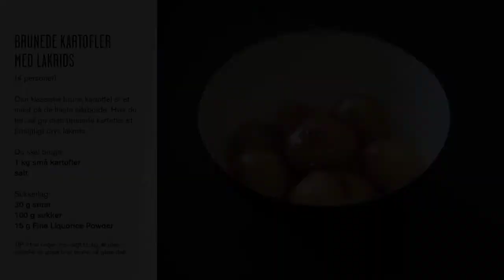Brunede kartofler med lakrids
- levering fra dag til dag